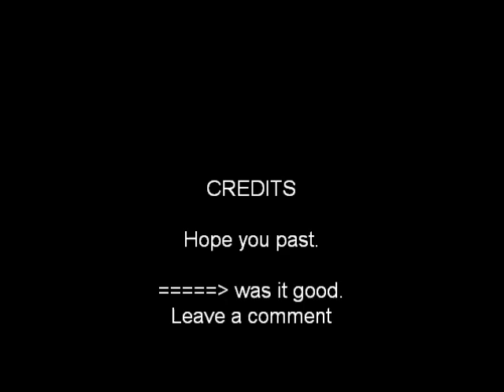Test youself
just a test i dont know how good it is leave a comment to help me get better thanks.